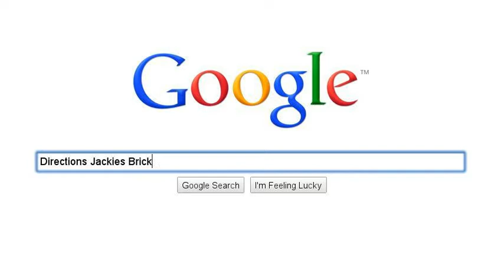Jackie's Brickhouse in Kemah, TX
Restaurant, Sports Bar, Club and Game Room